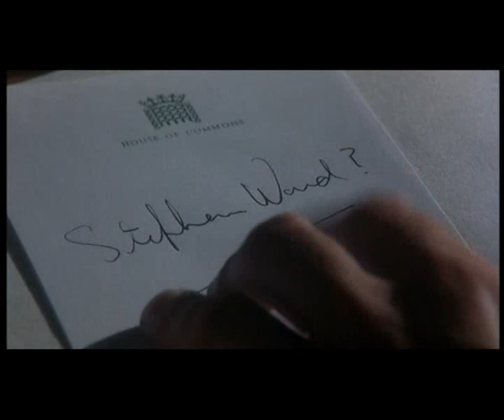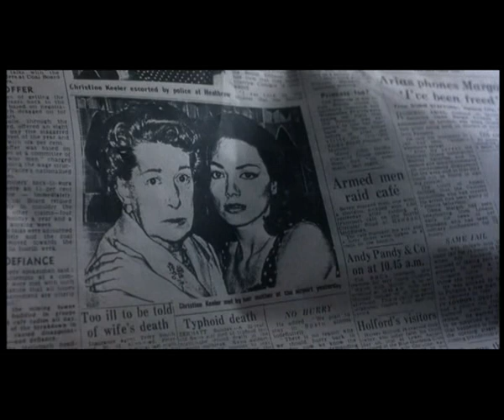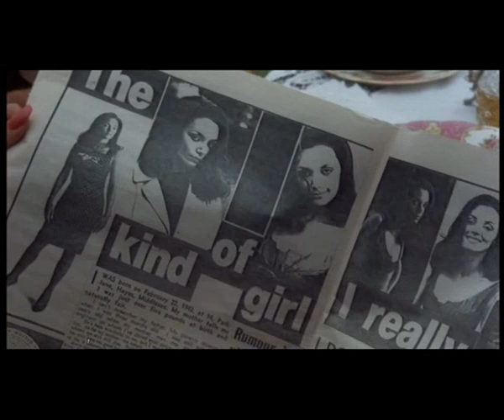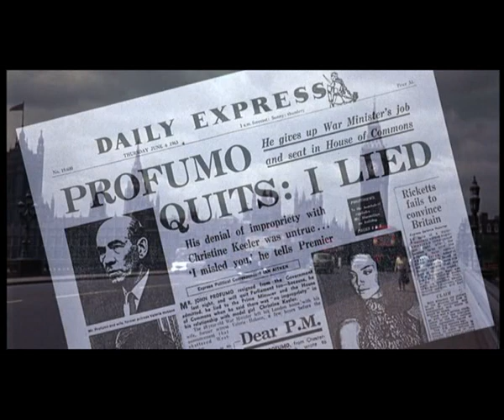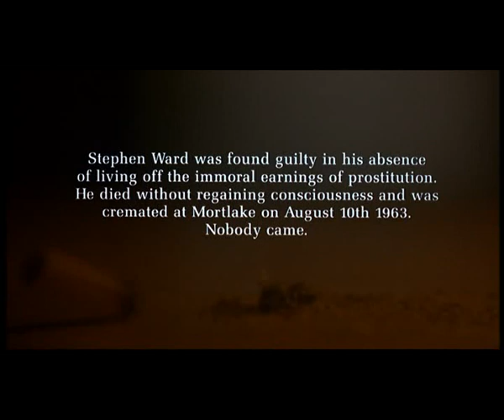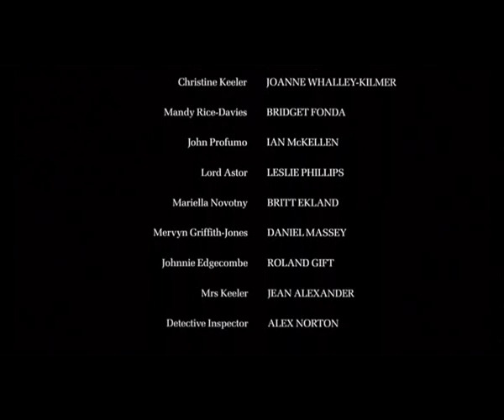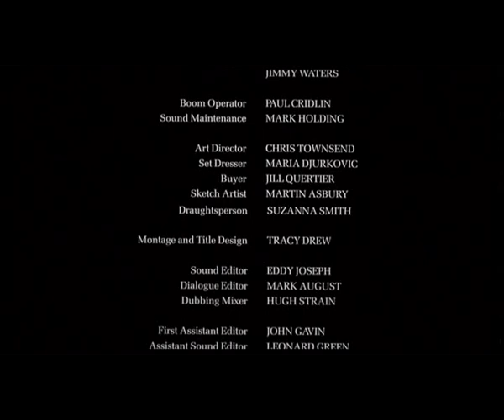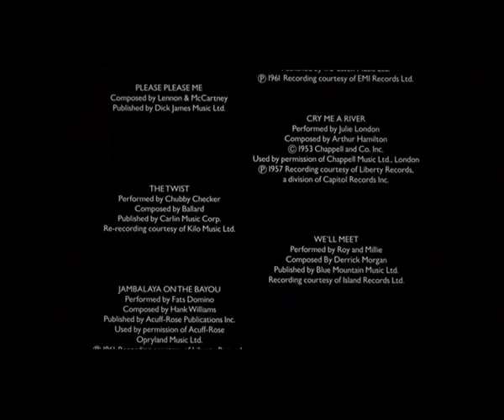John Hurt Charms ‎Joanne Whalley-Kilmer & Bridget Fonda in "Scandal" 1989; w/ Ian McKellen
The true story of the free-spirited women who inadvertently scandalized the British Conservative Party in the early 1960s. Directed by Michael Caton-Jones.